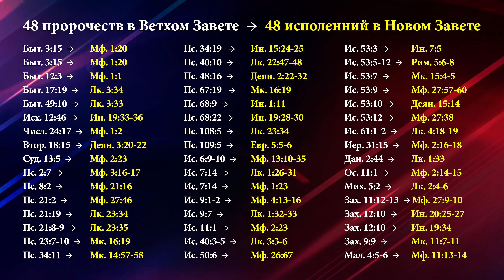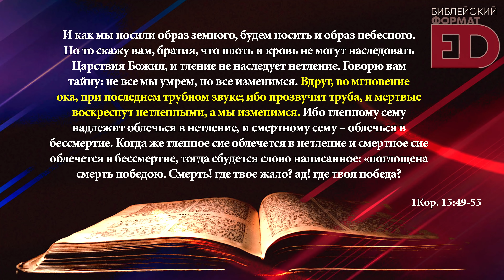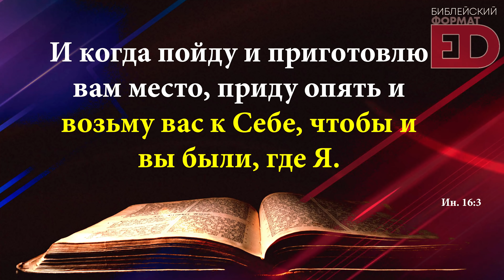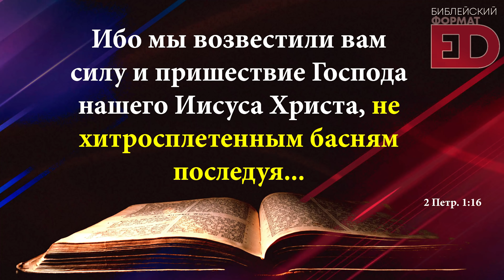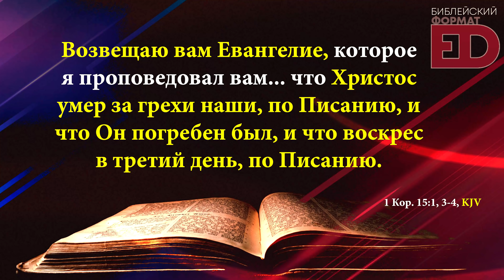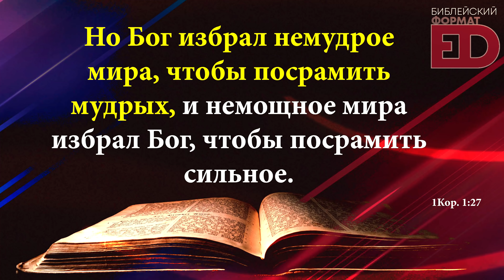Восхищение Церкви. Миллионы исчезают: Фантастика или Реальность? | Выпуск #11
💢 Есть ли книга, которая предсказала будущее на 100%?

💢 Прежде, чем дать ответ на этот вопрос, хорошо подумайте. Поскольку наши умы так захламлены всякого рода грязью, что иногда нам приходится хорошо потрудиться, чтобы найти ответы на самые простые вопросы.

💢 Итак, такая книга существует и по сей день. Это Библия. Если кто-то усомнился, то попробуйте сравнить написанное в Библии с другими "великими" книгами в мире. Вы нигде не найдете пророчеств, которые сбылись на 100%. Совпадения – да. В Библии имеется 48 пророчеств о первом пришествии Иисуса Христа, которые сбылись полностью, как было предсказано. И написаны они были задолго до Его рождения.

💢 В современном мире невозможно называть себя образованным человеком, не будучи хоть немного знакомым с событиями, описанными в этой книге.

💢 Внушительное число людей по всему миру ежедневно читают отрывки из этой Книги. Она является одной из самых издаваемых и печатаемых книг в мировой истории. Она печатается практически на всех известных нам языках (включая язык Брайля), год за годом с момента ее написания является величайшим бестселлером. Время идет, а ее печатают снова и снова на еще большем количестве языков. Собиратели редких книг ценят эту Книгу в любой ее форме.

💢 Но Библию делает великой не только ее количество и история, а истинна, которая была передана Богом для человека.

💢 Господь передал через нее все, что хотел поведать о Себе и Своей воле. И многие знают, что еще не все сбылось из того, что написано в пророчестве.

💢 Второе пришествие Иисуса Христа. Только глупцы будут смеяться над этим посланием. Мудрый же знает, что Иисус придет за Своей Церковью. И Его пришествие не за горами. Оно не растянется на века. Господь совсем рядом.

💢 Хотите доказательств? Тогда досмотрите видео до конца и не будете больше слепыми.

💢 В этом видео, я не предлагаю посмотреть на мировую политику или экономику. Я расскажу о Евангелии так, как оно передано Богом в Его Слове.

💢 Благослови вас Господь!